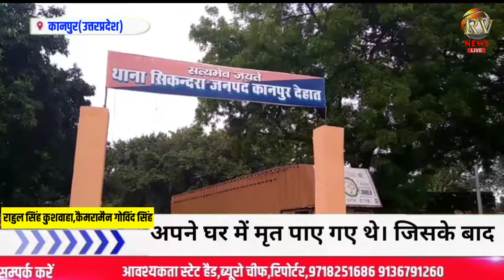ब्रेकिंग न्यूज़ - प्लाटून कमांडर श्री विश्राम सिंह का सुनहरा कार्यकाल हुआ समाप्त जिसके एवज मे किया गय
ब्रेकिंग न्यूज़ - प्लाटून कमांडर श्री विश्राम सिंह का सुनहरा कार्यकाल हुआ समाप्त जिसके एवज मे किया गया विदाई समारोह का आयोजन

ब्यूरो चीफ राहुल सिंह कुशवाहा , कैमरामैन गोविंद सिंह

जनपद कानपुर देहात के सिकन्दरा थाने में प्लाटून कमांडर श्रीमान विश्राम सिंह का सुनहरा कार्यकाल समाप्त हुआ जिसके लिये विदाई समारोह का आयोजन किया गया

इस अवसर पर समस्त पुलिस प्रशासन उपस्थित रहे एडीसी नागेंद्र सिंह ,एसएचओ राम कुमार पाल ,पीसी वीरबल सिंह, पीसी देवेन्द सिंह द्वारा सभा आयोजित की गई श्री विश्राम सिंह का सुनहरा कार्यकाल समाप्त हुआ जो कि थाना सिकंदरा में प्लाटून कमांडर के पद पर तैनात रहे

श्री विश्राम सिंह सन 1984 से देश की सेवा में पूरी निष्ठा और लगन के साथ कार्य किया,कई वर्षों से अपने अच्छे आचरण व वक्तित्व से लोगों के दिलों में अच्छी जगह बनाई व पूर्ण रूप से ईमानदारी से कार्य किये

श्री विश्राम सिंह जी ने आर वी न्यूज़ लाइव के माध्यम से समस्त भारत वासियो को बकरीद (ईद ), रक्षाबंधन व स्वतंत्रता दिवस की हार्दिक शुभकामनाएं दी इस अवसर पर सिकन्दरा थाने के सभी सम्मानित पुलिसकर्मी भी मौजूद रहे

जिसमे मौजूद रहने वाले व्यक्तियों के नाम इस प्रकार है

(1) S.H.O राम कुमार पाल  (2) ADC नागेंद्र सिंह  (3) PC बीरबल सिंह  (4) PC देवेंद्र सिंह  (5) H शिव सिंह  (6)H रामदत्त
(7) H राजेन्द सिंह आदि लोग मौजूद रहे!